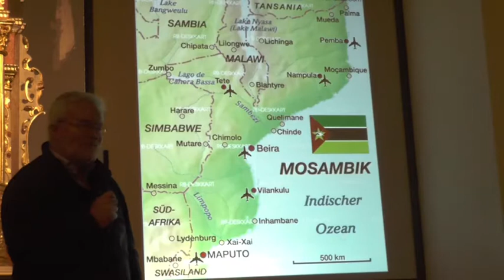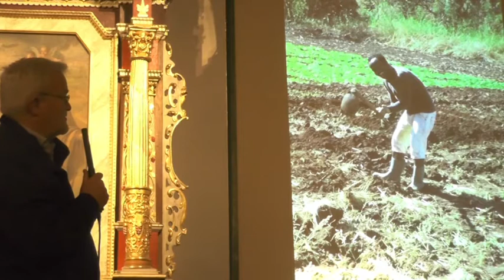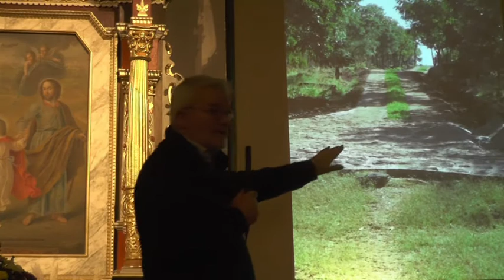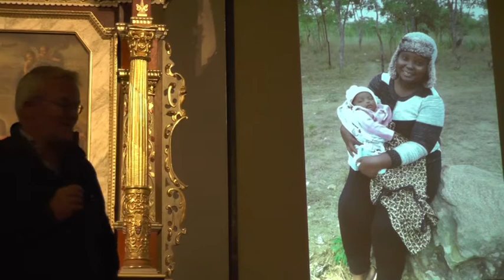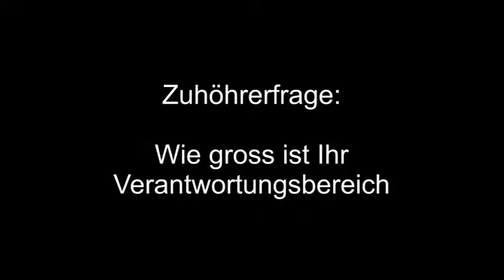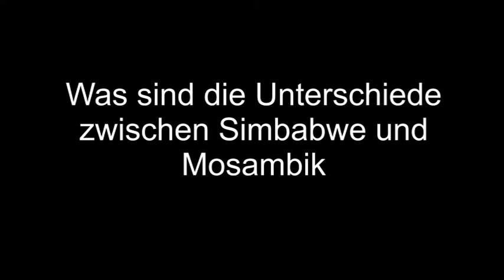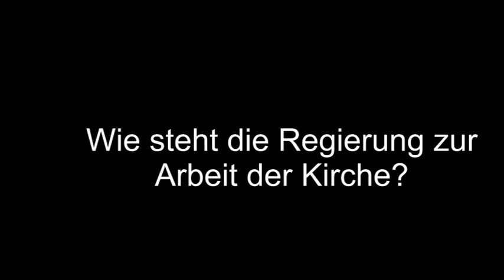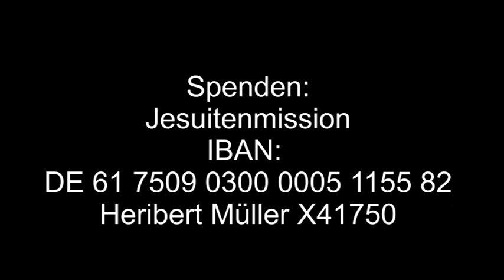Vortrag von Pater Heribert Fernando Müller SJ über seine Arbeit in Afrika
Pater Heribert kommt aus Eichenzell/Rothemann und ist schon viele Jahre als Missionar in Afrika. Zunächst in Zimbabwe und seit 2014 in Mosambik.
Die Menschen dort leben meist von der Landwirtschaft. Darum möchte er eine Landwirtschaftsschule mit Stallungen aufbauen, um die Ernährungslage zu verbessern.

Hier könnt ihr ungefähr noch bis Lichtmess (02.02.) den Bau des Säustall mit eurer Spende ermöglichen.

Die Bevölkerung hat mit ihm zusammen bereits eine Schule mit Internat, sowie ein Krankenstation mit Entbindungsstation erichtet. Mehr Infos dazu

Wer gerne ganz auf die gute alte Art Spenden möchte hier auch die Bankverbindung:

Jesuitenmission
BAN: DE 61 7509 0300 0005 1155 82

BCI: GENO DEF1 M05
Bank: LIGA Bank
Verwendungszweck: X41400 ESIL Säustall